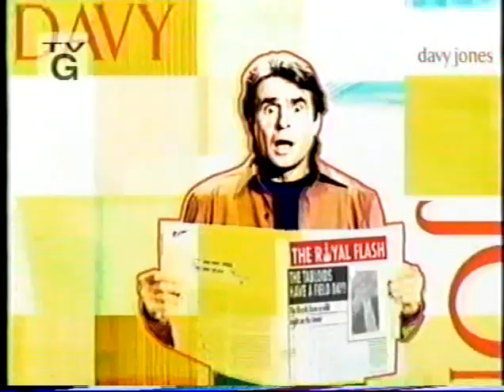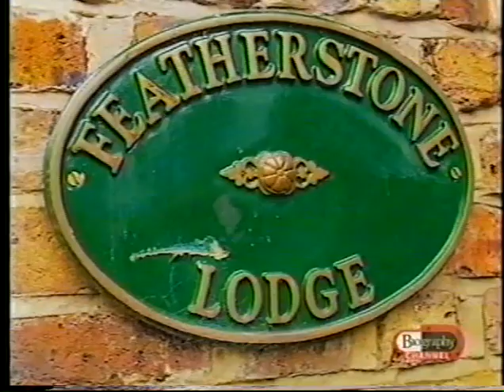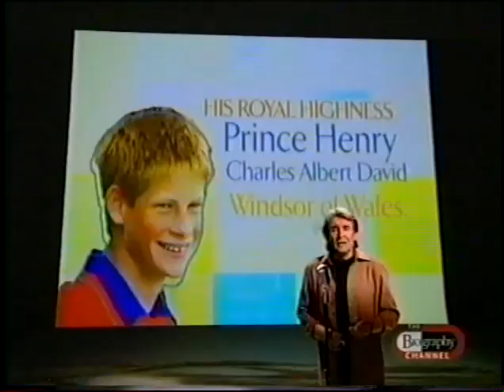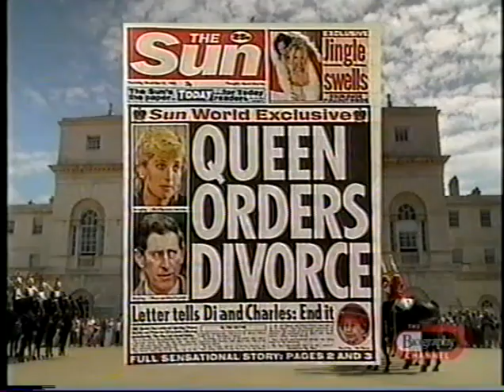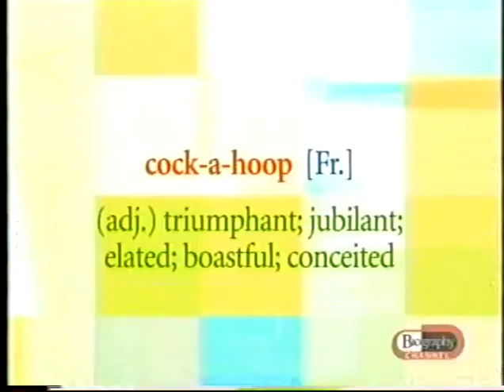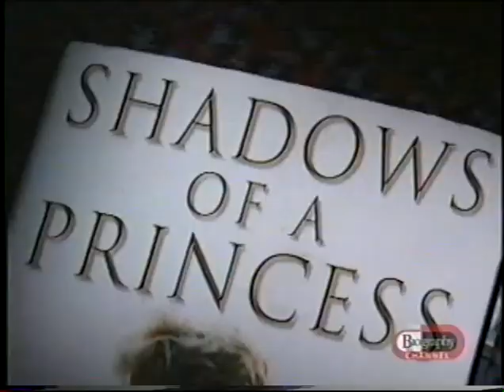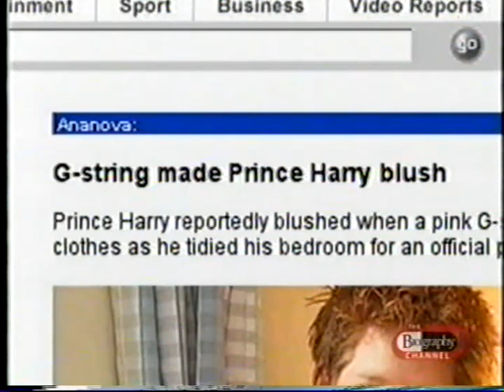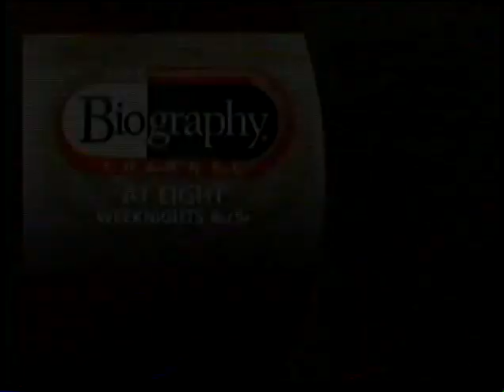Davy Jones hosts Meet the Royals: The Trouble with Prince Harry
Davy Jones hosts Meet the Royals
The Trouble with Prince Harry
10/26/03